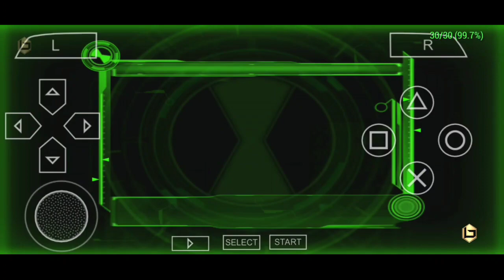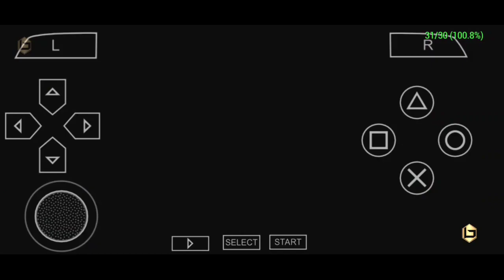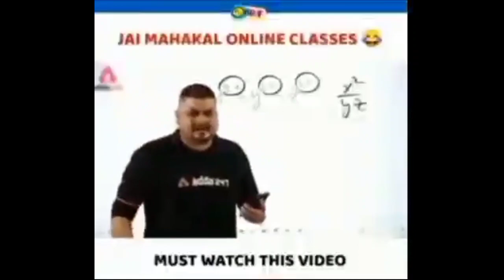FIRST BOSS FIGHT IN BEN10 | BEN 10 GAMEPLAY HINDI EP - 2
Ben 10 Ultimate Alien: Cosmic Destruction introduces the new alien heroes: Water Hazard, Armodrillo, AmpFibian, Terraspin and NRG from the Ben 10: Ultimate Alien television series, allowing players to tunnel or beat through alien enemies, unleash water blasts, emit radiation beams, shoot electricity bolts and fire, wind attacks, and more, with a unique experience system which lets them upgrade alien attributes and abilities. The game also provides all-new game enhancements such as Quick Switch, which allows players to switch alien forms faster than ever, and Quick Time Events which create a cinematic experience that guides players through fierce boss battles and challenging puzzle elements. Players control Ben and up to 16 alien heroes including Ultimate Big Chill, Ultimate Spidermonkey, Ultimate Echo Echo, Ultimate Swampfire, Ultimate Humungousaur, Four Arms (PS3) and Rath (Xbox 360).

The game involves Ben traveling to iconic real-world locations in search of the parts to an ancient Galvan artifact called the Potis Altiare to save the Earth from total destruction by an evil To'kustar.